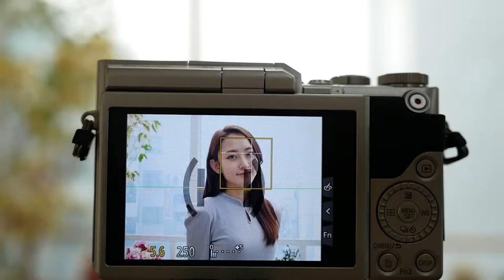Panasonic Lumix GF9 AFC 5fps